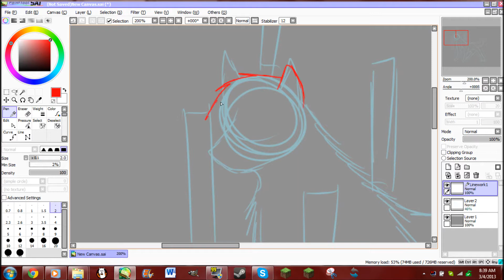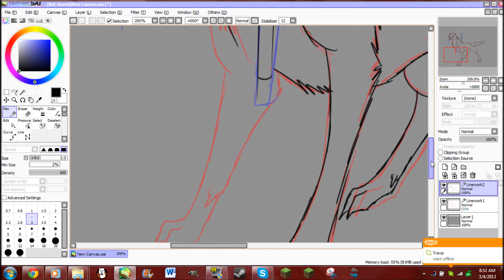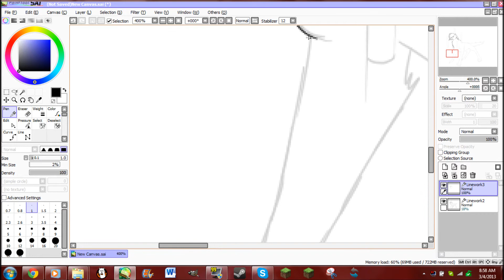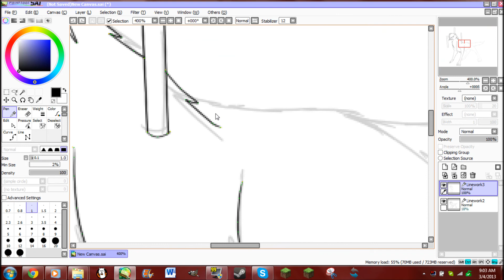The Blaze Wolf REMAKE (Minecraft Fanart)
I decided to redraw this one. And I like it.